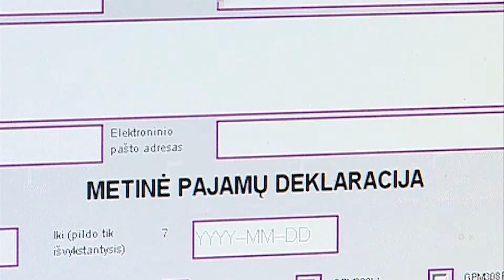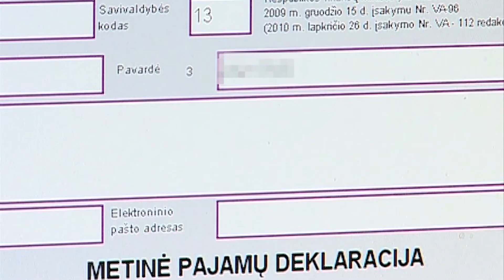Naujienos per „Penki TV"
Gegužės 1-ąją minėsime Lietuvos narytės ES dešimtmetį; VMI ragina suspėti pateikti 2013 m. pajamų ir turto deklaracijas; Madrido „Real" -- pirmas ČL finalo dalyvis.